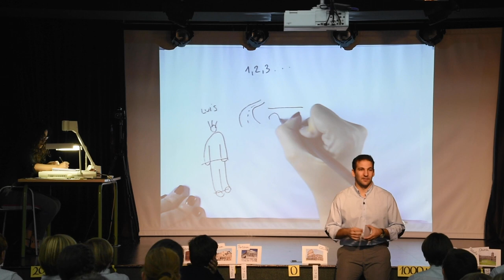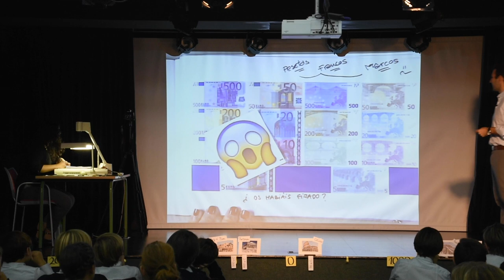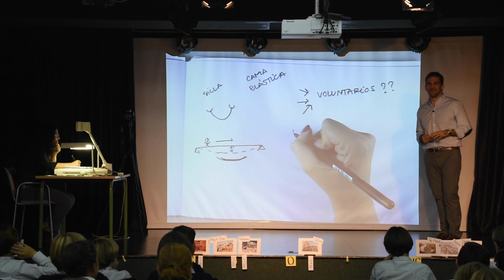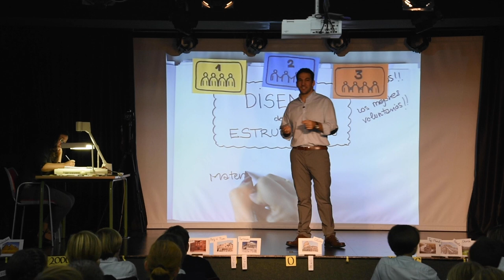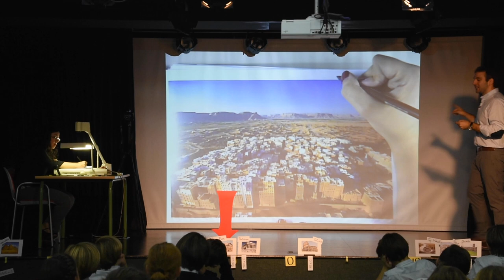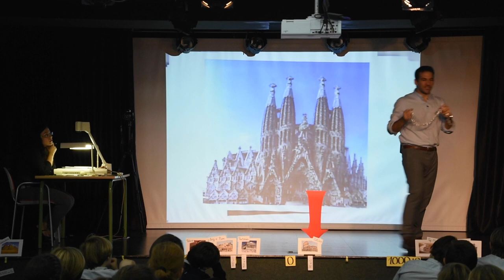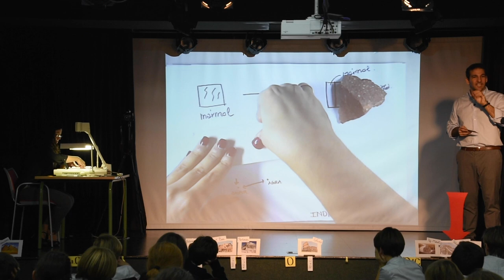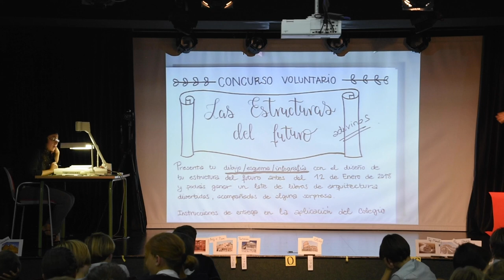La evolución de los materiales y las formas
Semana dela Ciencia 2017
Luis Saucedo y Ester Laguna
La evolución de la técnica, los materiales y las formas nos describen los cambios culturales y funcionales que han tenido las diferentes sociedades. Tener una casa, pasar de un lado al otro de un río o transportar agua siempre ha sido necesario a lo largo de la historia. Así, la evolución de la técnica, los materiales y las formas nos describen los cambios culturales y funcionales que han tenido las diferentes sociedades. Desde la prehistoria, pasaremos por los egipcios, romanos, el renacimiento y la era moderna relacionando las estructuras, su forma y materiales con la cultura y evolución del conocimiento y recursos de cada época. Esto nos enseñará como la ingeniería de Caminos, Canales y Puertos ha ido ligada a la evolución cultural, adaptándose a las necesidades de cada etapa de la historia.
En el taller se realizará una charla divulgativa sin necesidad de ningún conocimiento técnico, en la cual se mostrarán materiales y construcciones de las diferentes etapas de la historia y partes del mundo. Pudiendo los asistentes tocar varios materiales, entre otros, materiales usados en Petra (Jordania), el Coliseo Romano (Italia) o el Potala (Tibet).